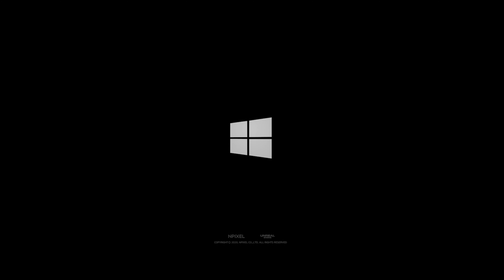CHRONO ODYSSEY Trailer 2021 4K Game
CHRONO ODYSSEY Trailer (2021) 4K